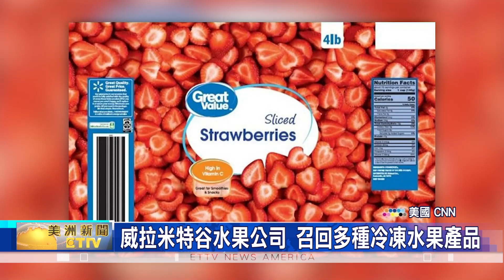威拉米特谷水果公司 召回多種冷凍水果產品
位於美國"俄勒岡州、塞勒姆"的，"威拉米特谷"水果公司宣布，召回多種"冷凍水果"產品，因為可能被"乙型肝炎"病毒污染。

"威拉米特谷"水果公司指出，為了維護消費者信任，決定主動召回，五種冷凍水果產品，分別是:Great Value 切片草莓、Great Value 混合水果、Great Valley 抗氧化混合果汁、Rader Farms 有機新鮮初始混合果汁冰沙、Rader Farms 有機莓果三重奏；主要原因是，裡面的草莓，來自於墨西哥農場，且可能被病毒汙染。

"威拉米特谷"水果公司說明，五種冷凍水果產品，在沃爾瑪、Costco，以及 HEB等大型零售商店、都有賣；雖然，目前並沒有出現，任何一宗消費者投訴，是因為品嘗了這些產品之後，而引發病毒感染，不過，已購買到這五種召回產品的消費者，應該直接丟棄，或向店家退貨、以獲得退款。
此外，"威拉米特谷"水果公司還承諾，未來將會加強水果的質量控制措施，以防止將來發生類似事件。